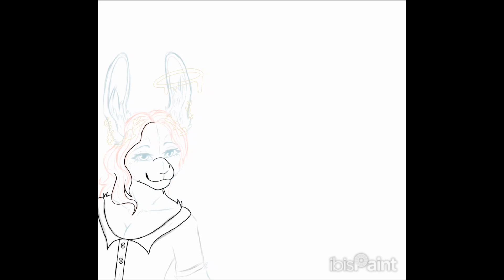Comisión - ibispaintx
Una comisión de amino.